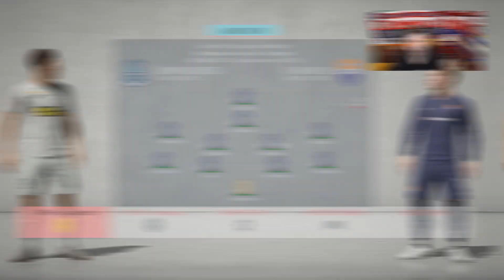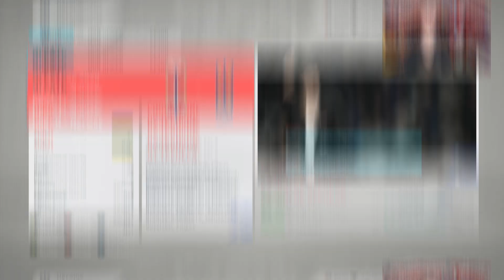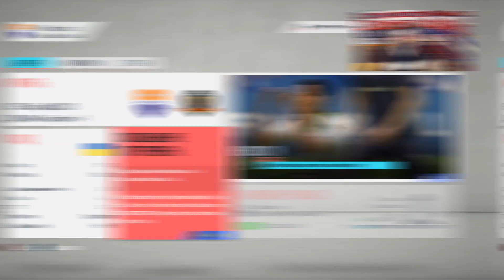FIFA 20 l КАРЬЕРА ЗА ИГРОКА В УПЛ l CТЕПАН ГОРОБЕЦЬ l ЗАПРОСИЛ ТРАНСФЕР #3